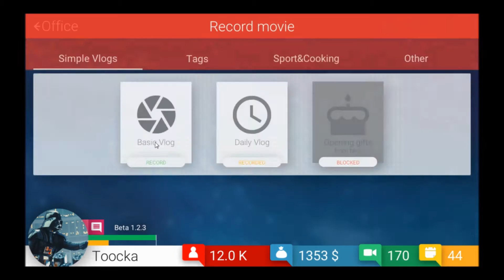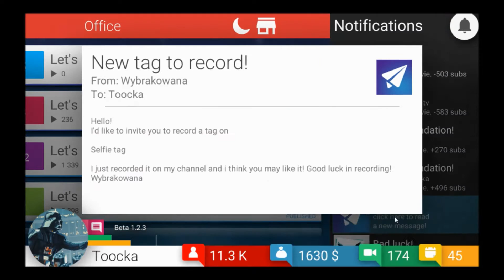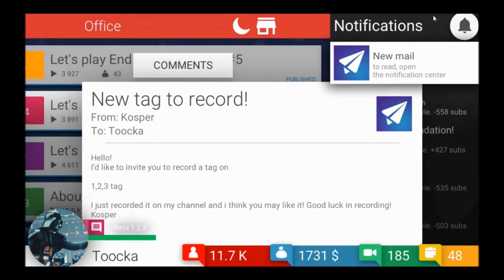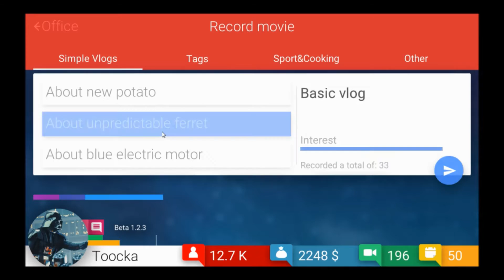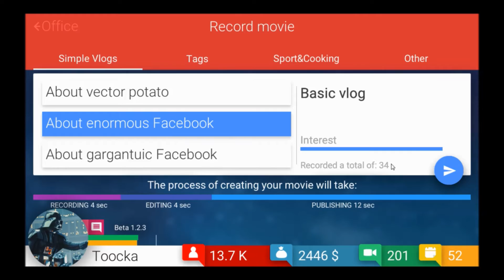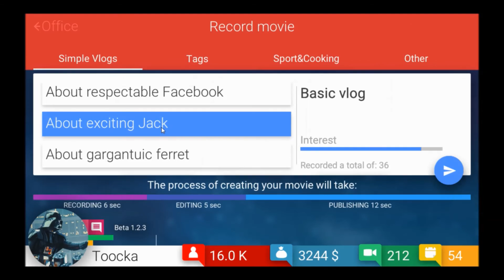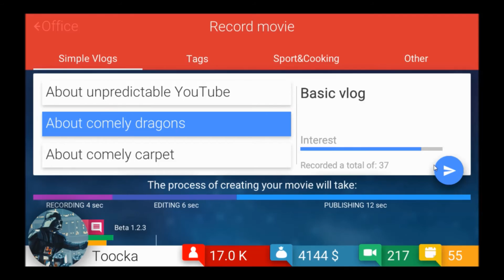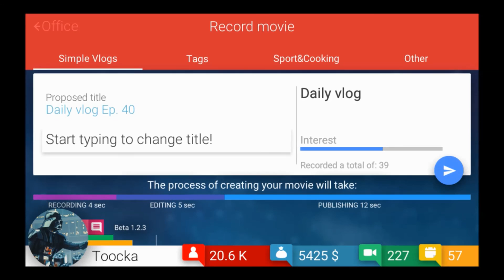Multiplayer Games | TubeTycoon #5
In this video I get multiplayer games.